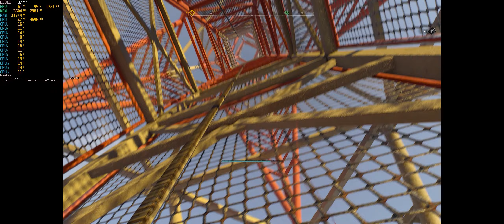Dying Light 2 Stay Human PC GTX 1050 Ti MSI Gaming X | i7 8700K